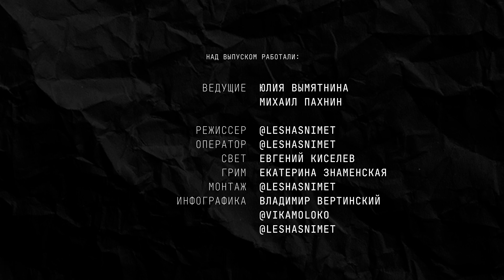Нобелевская премия по экономике-2018: как обеспечить долгосрочный экономический рост.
Вместе с экономистами Европейского университета продолжаем простым языком рассказывать о лауреатах премии и значимости их достижений.
Нобелевскую премию по экономике в 2018 году присудили Полу Ромеру из Нью-Йоркского университета за исследования технического прогресса как основной причины долгосрочного экономического роста, и Уильяму Нордхаусу из Йельского университета за изучение взаимосвязи изменения климата и экономического роста. Работы лауреатов 2018 года не только помогли нам в понимании фундаментальных причин экономического роста, но и показали, какой должна быть оптимальная государственная политика, направленная на устойчивое развитие. Если вам интересно узнать больше — смотрите наш ролик!

Продолжить дискуссию о нобелевских лауреатах или задать вопросы про обучение на факультете экономики можно в любом из удобных для вас каналов: